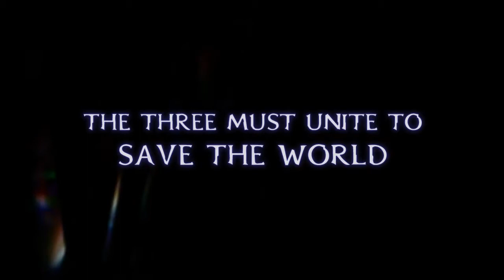Trinity Souls Of Zill O_ll.mp4